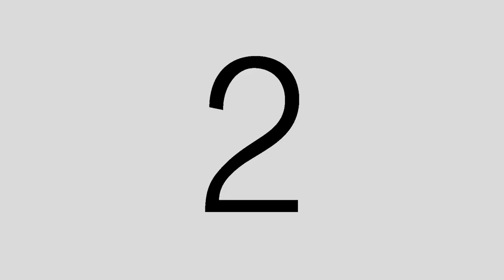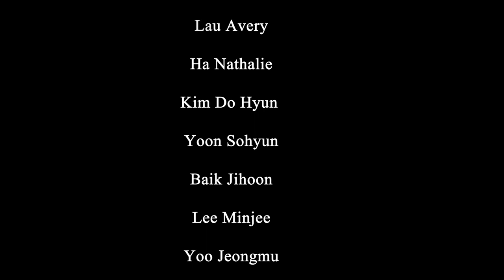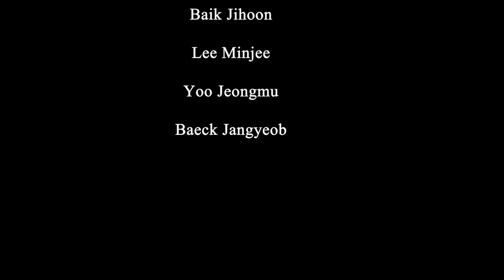Le Dernier adieu d'Avery - Avery's Last Goodbye